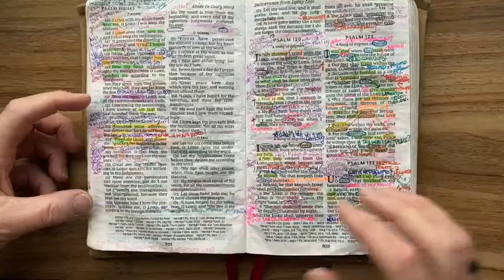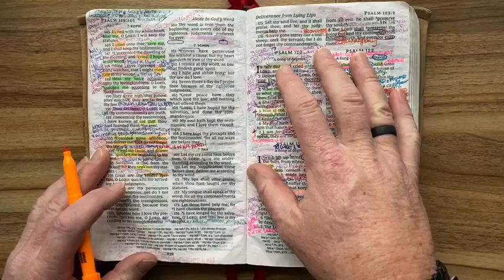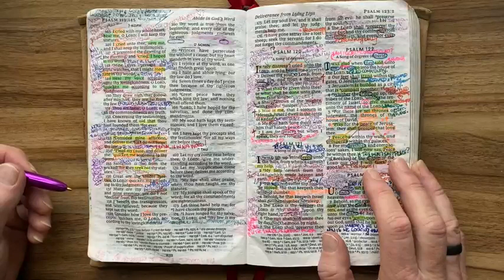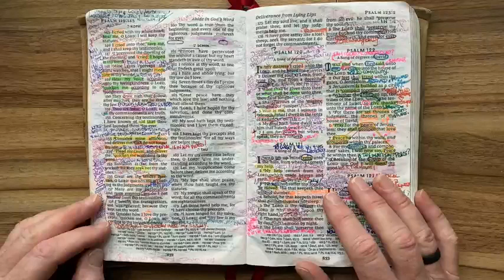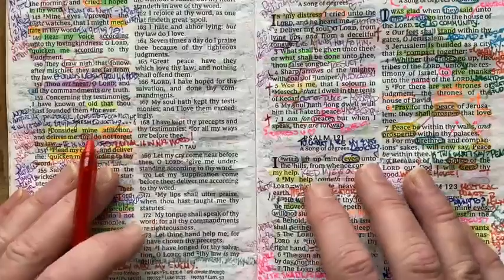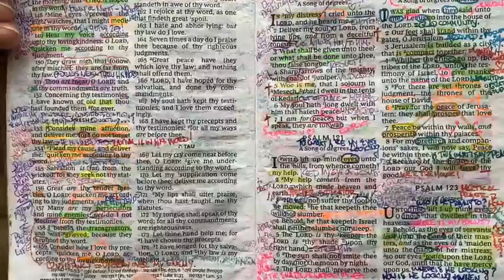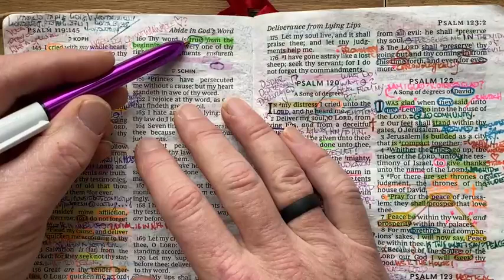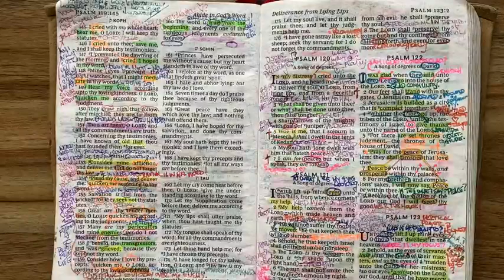Psalm 119 | How do I see my enemies